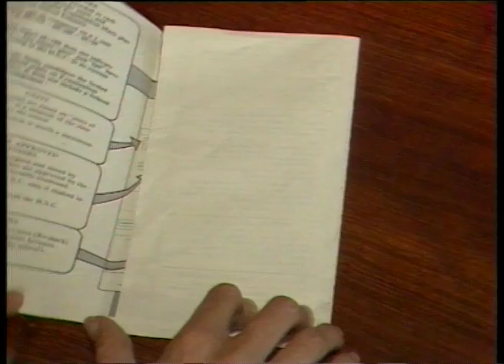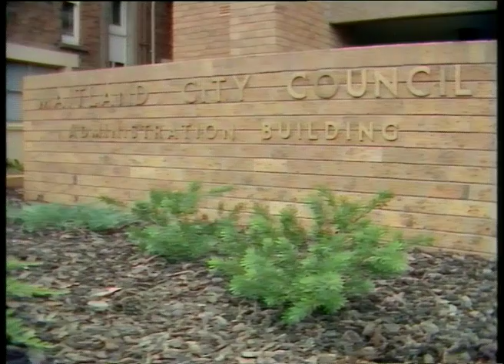01 37 News item NBN Television January 1983